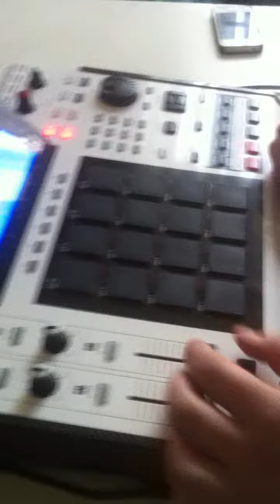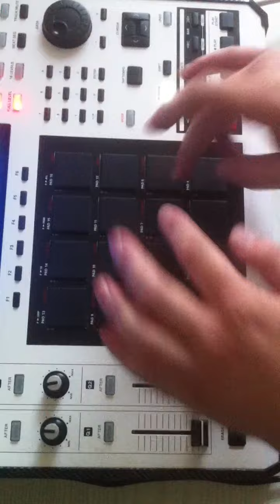AKAI MPC mix